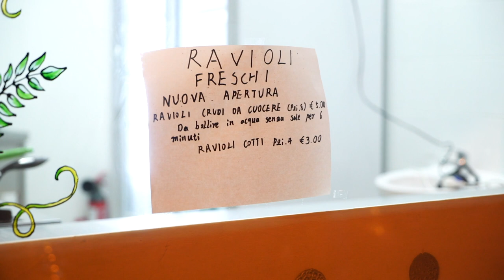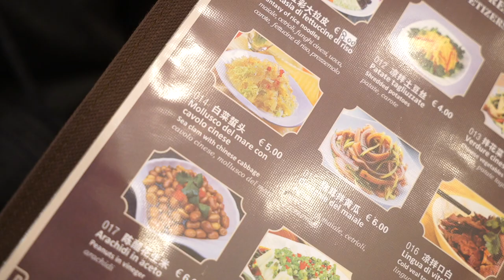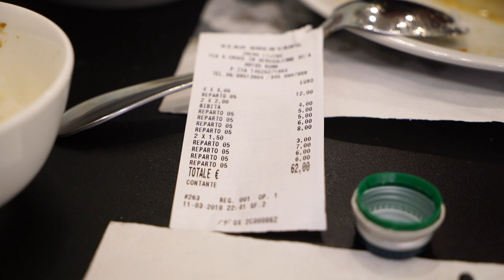Recensione del ristorante cinese Xiao Shenyang - La ravioleria con l'orso polare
CIAO RAGAZZI siamo tornati!!!
continua la ricerca del leggendario cinese di giada, il ristorante cinese migliore di Roma (e quindi del mondo naturalmente)
anche se con qualche cambiamento come potete vedere. ci impegneremo per caricare un video ogni due settimane almeno, così da gestire anche i tempi per la dialisi settimanale...
ci rattrista quello che sta succedendo in Cina in questi giorni, solidarietà al vero popolo cinese